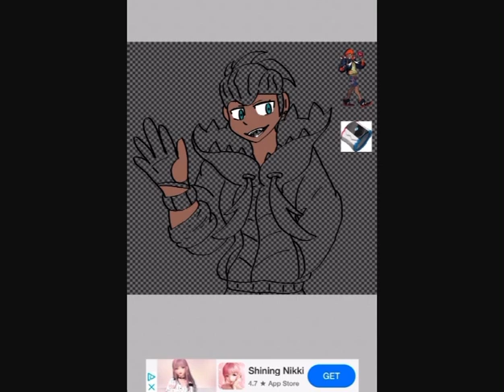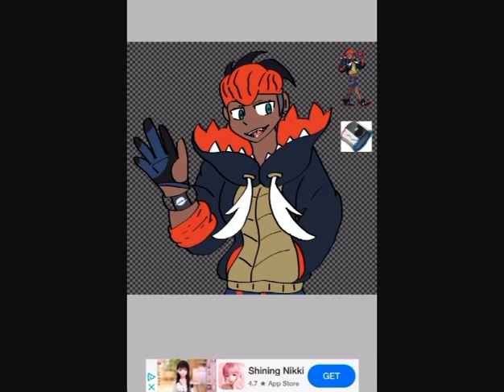||Raihan|| [Speedpaint]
sorry for the reupload something happened and i fixed it (hopefully)
anyway it's 2 am goodnight

btw i hope you enjoy it, i can confidently say that i've improved from mast time i drew raihan (it didn't go too good)